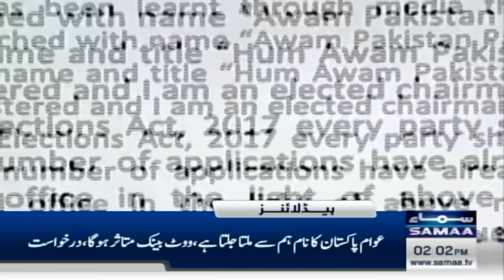Samaa News Headlines 2PM | SIC Reserve Seats Verdict | 09 July 2024 | SAMAA TV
Chief Justice Amir Farooq Issues Warning: Adiala Jail for Those Campaigning Against Judges

IHC bins PTI's contempt plea against revocation of permission for party rally

Pemra, PTA, FIA responsible for blocking campaigns against judges: IHC CJ

Army to be deployed nationwide for Muharram security